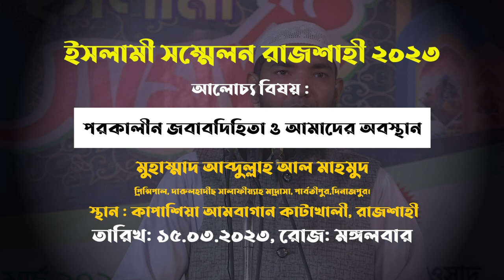পরকালীন জবাবদিহিতা ও আমাদের অবস্থান┇মুহাম্মাদ আব্দুল্লাহ আল মাহমুদ (দিনাজপুর) ইসলামী সম্মেলন রাজশাহী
থেকে কিচ্ছা কাহিনী মুক্ত পবিত্র কুরআন ও ছহীহ হাদীছের আলোকে ওয়াজ শুনুন
মুহাম্মাদ আব্দুল্লাহ আল মাহমুদ (দিনাজপুর)
▪️প্রিন্সিপাল,  দারুলহাদীছ সালাফীয়্যাহ মাদ্রাসা, পার্বতীপুর,দিনাজপুর।
বিষয় : পরকালীন জবাবদিহিতা ও আমাদের অবস্থান
স্থান : কাপাশিয়া আমবাগান কাটাখালী, রাজশাহী
তারিখ : ১৫.০৩.২০২৩, রোজ : মঙ্গলবার

আবু ত্বহা আদনান,আবু ত্বহা আদনান মিথ্যুক বক্তা,আবু ত্বহা আদনানের কাছে ইলম নেয়া যাবে কি,আব্দুল্লাহ আল মাহমুদ,নিউ ওয়াজ,ওয়াজ মাহফিল ২০২২,abdullah al mahmud,new waz,bangla waz,new waj 2022,waj mahfil 202,abu toha adnan,abu toha adnan kace gan neya jabe ki,abu toha,waj 2022,islamic waz,shaikh abdullah al mahmud,abdullah mahmud,abdullah al mahmud waz 2023
আহলে হাদিস সম্পর্কে, আহলে হাদিস সম্পর্কে ডাঃ. জাকির নায়েক, আহলে হাদিস সম্পর্কে মিজানুর র
বাংলাদেশে সালাফি